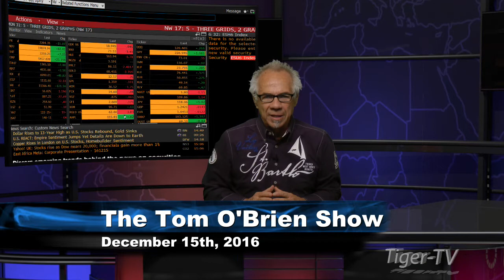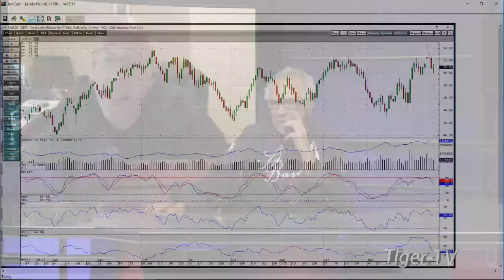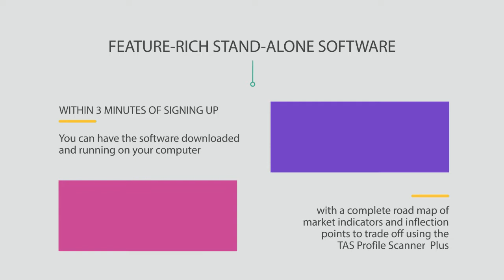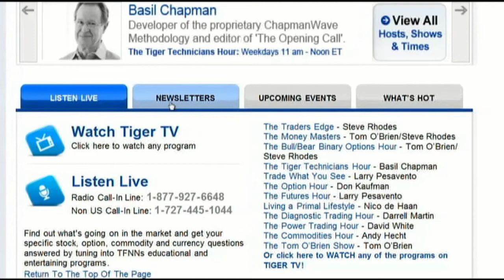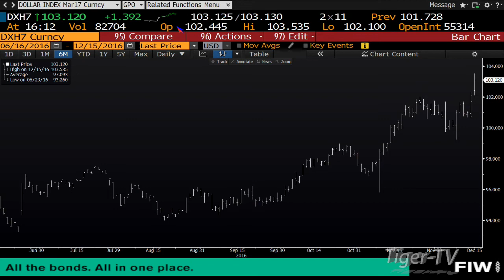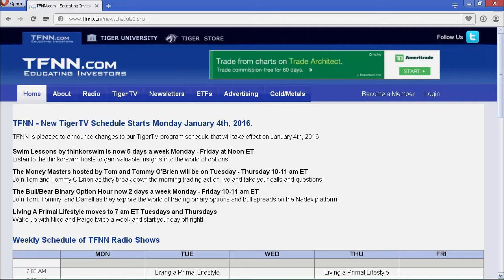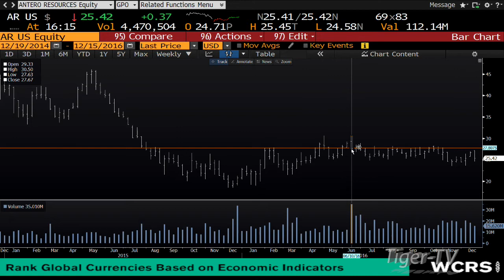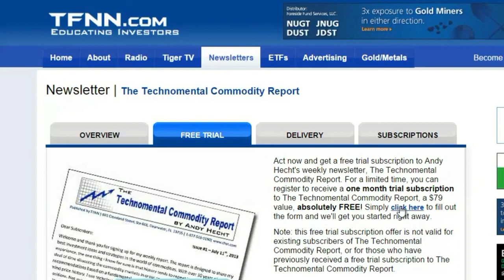December 15th Tom O'Brien Show on TFNN 2016